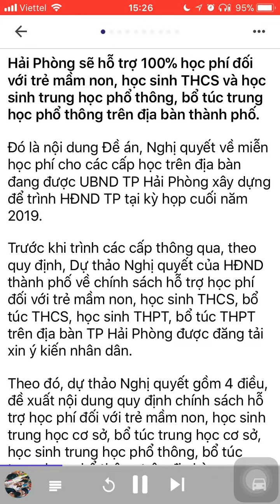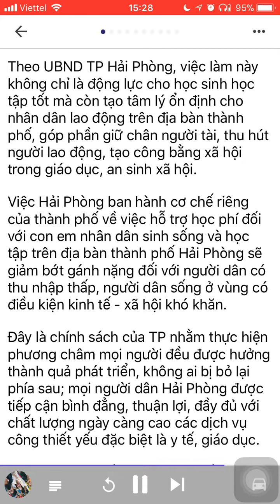Free học cho tất cả các cấp học ơ Hải Phòng